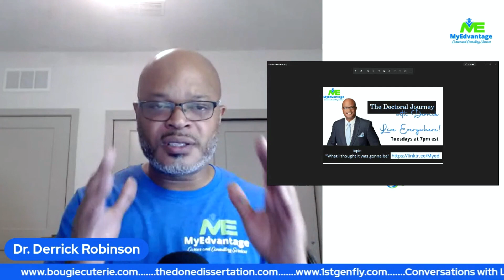Episode 11.1- What I thought it was gonna be-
What I Thought it was Gonna Be- Doctoral Expectations
We asked Current Doctoral Students, “What doctoral expectations did you have to get rid of as you navigated through the doctoral journey?”
Themes
• Perfection
• Growth
• Comparing Experiences
• Self-Doubt
• Relationships